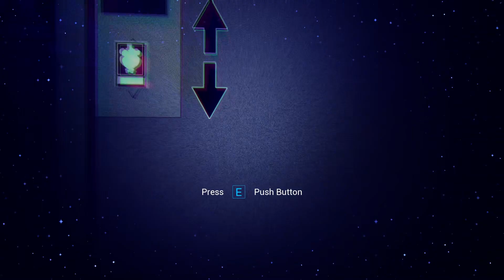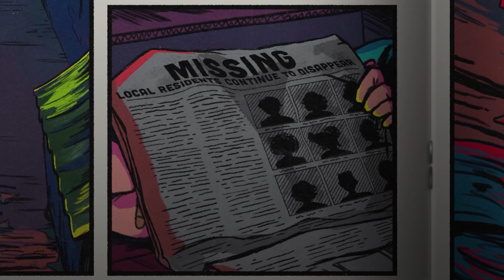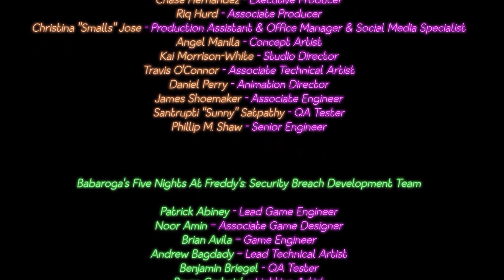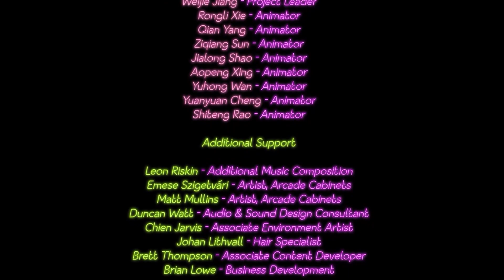Five Night's at Freddy's: Security Breach | Episode 7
we're finally done